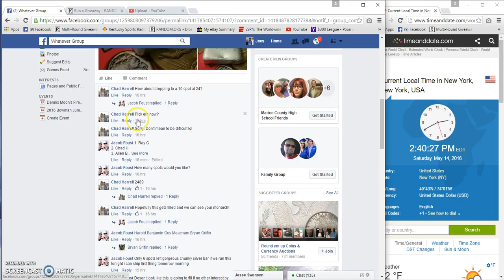Jacob Foust 10oz Scottsdale Bar